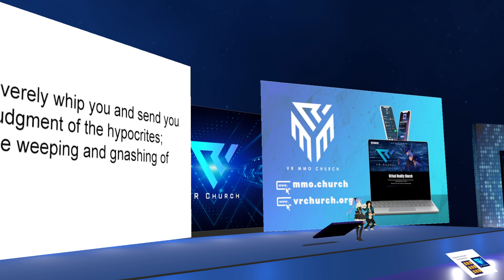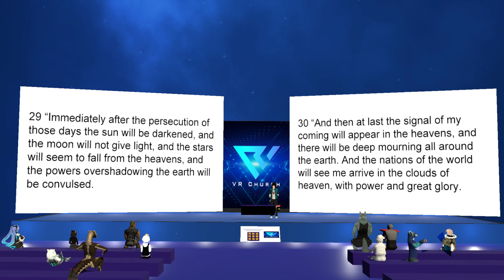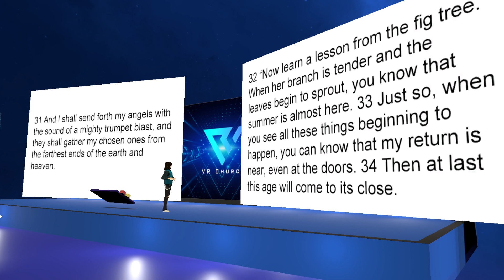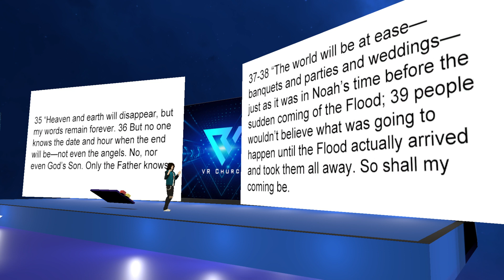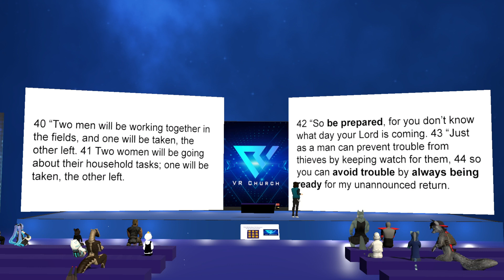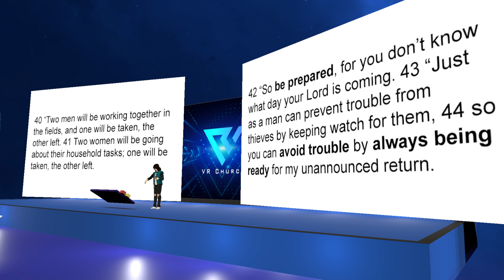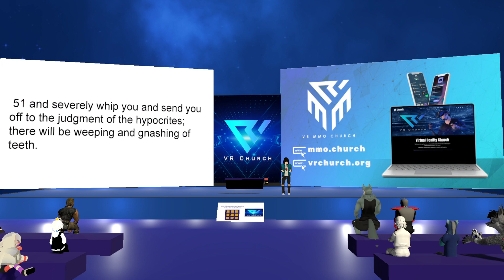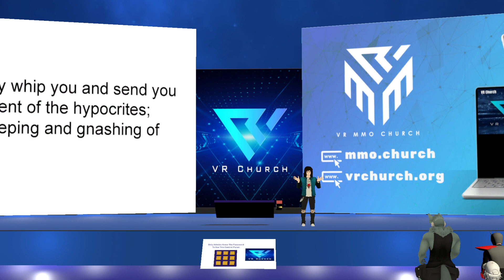VRChurch in VRChat / Matthew Episode 24 Part 2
VALUES:
We believe church can be anywhere at anytime with anyone.
Everyone is welcome even if you do not believe in God.
Where two or three are gathered, Jesus is there.